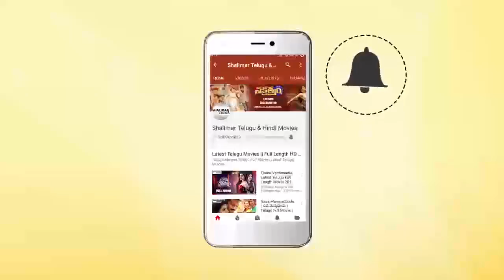Iddaru Pellala Muddula Police Movie || Rajendra Prasad Ultimate Comedy Scene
Watch Rajendra Prasad Ultimate Comedy Scene From Iddaru Pellala Muddula Police Movie. Features Rajendra Prasad, Divyavani, Poojitha, Anusha, Suthi Velu, Mallikarjuna Rao, Krishna Chaitanya, Potti Prasad, Chidatala Appa Rao, Y. Vijaya, Srilakshmi, Directed by Relangi Narasimha Rao, Produced by S. Venkateswara Rao, Music by J.V. Raghavulu.